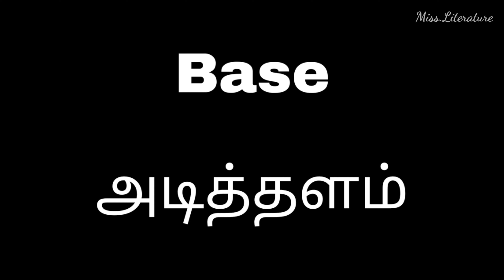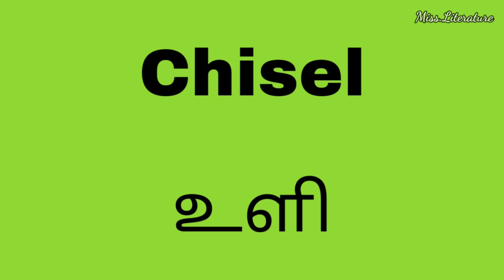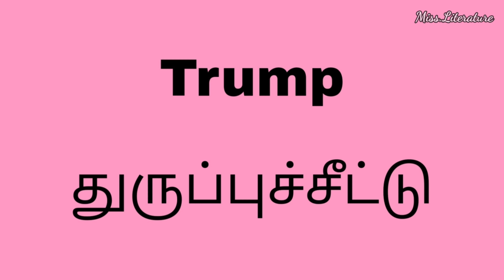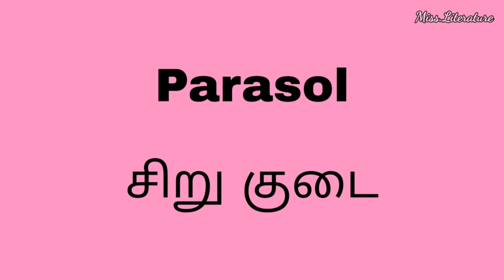English vocabulary | English words with Tamil meaning | Spoken English in Tamil | Miss.Literature